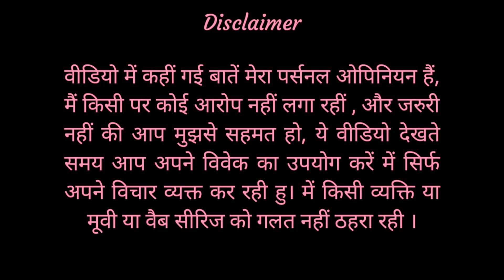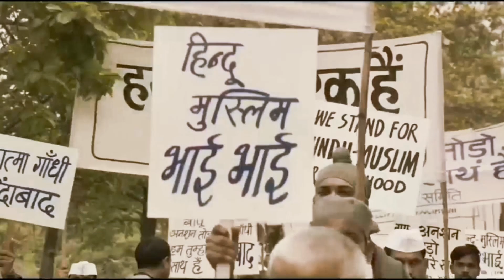Gandhi Godse movie review by Mast filmi review.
Gandhi Godse ek Yudh review